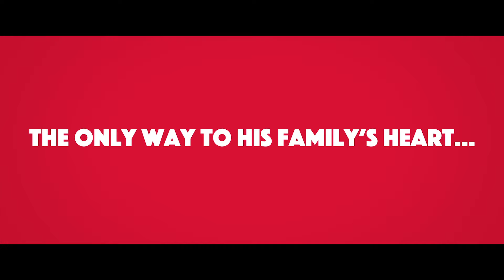Abe – Trailer Oficial (Sem legendas)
2019 – Direção: Fernando Grostein Andrade
Elenco: Noah Schnapp, Seu Jorge...